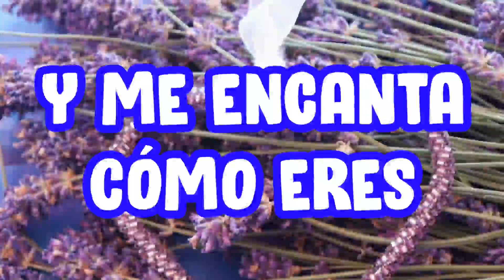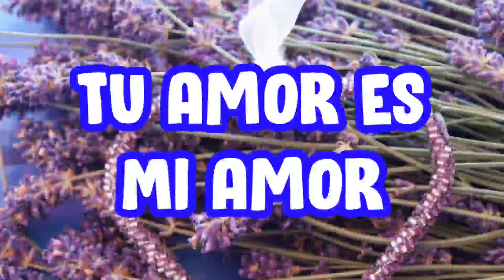No quiero cambiarte poema de amor